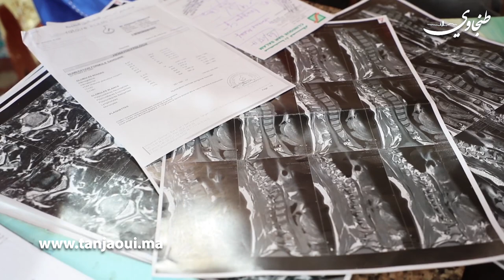رب أسرة يعاني من مرض نادر يناشد المحسنين لمساعدته